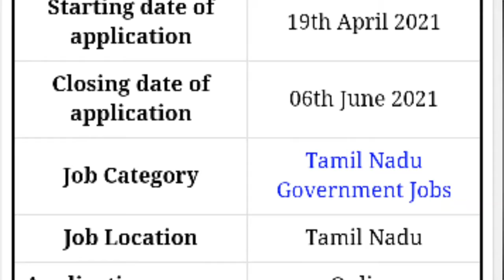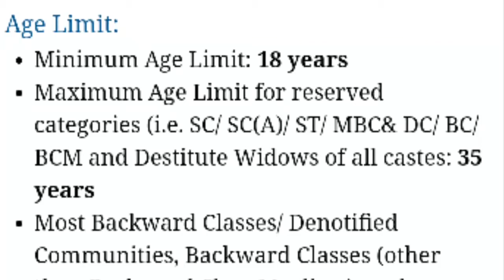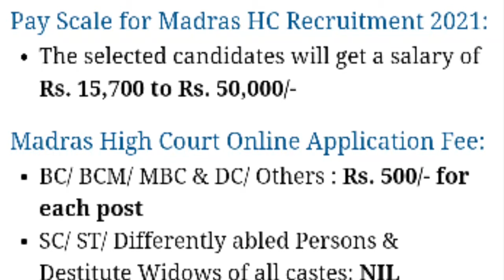Madras High Court Jobs 2021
in this video we are explain about Madras High Court Jobs.